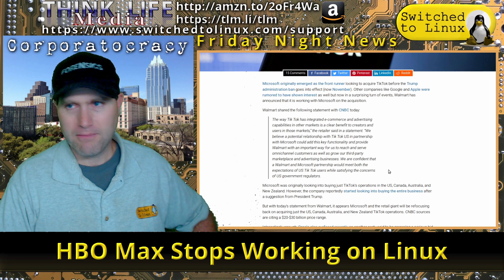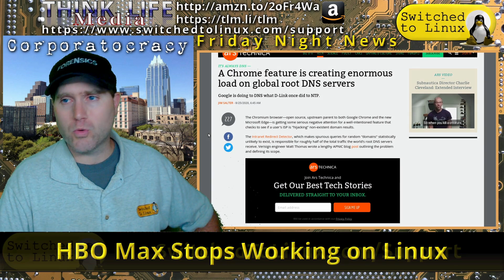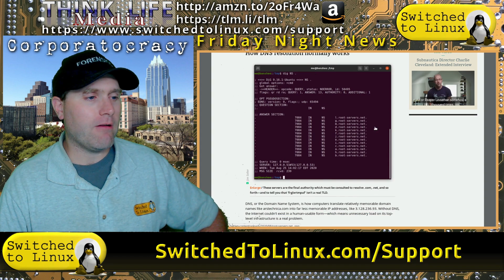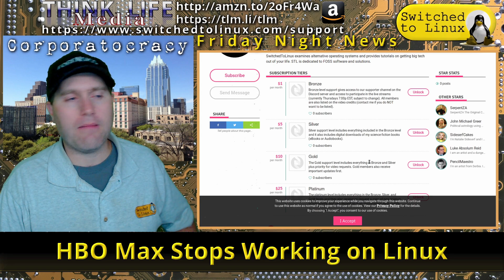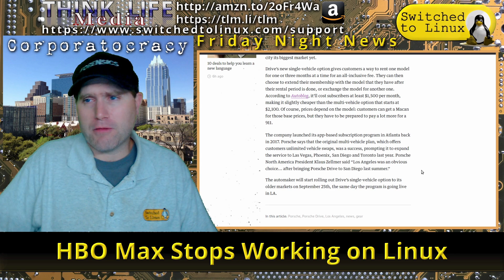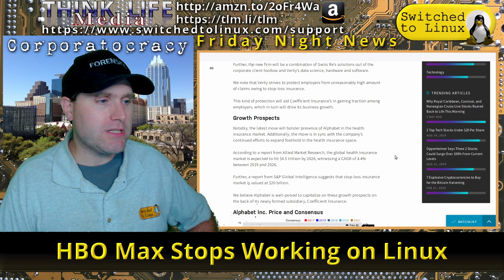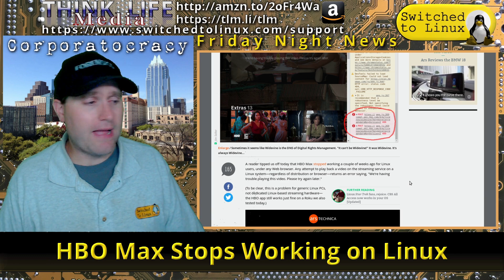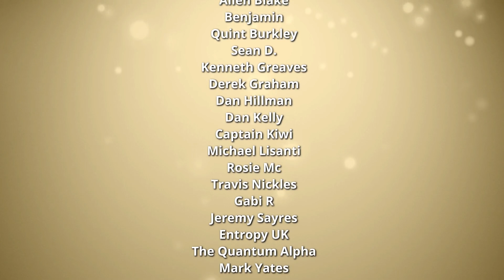HBO Max Stops Working on Linux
This week in Business News, Walmart joins with Microsoft for a TikTok bid, Apple apologizes for the WordPress app update refusal, and Chrome overloads DNS servers. Also, Porsche has a new subscription service tier, Alphabet gets into the insurance game, and HBO increases Widevine DRM, blocking Linux.

00:00 Walmart, MicroSoft, TikTok
02:08 Apple and WordPress app
03:46 Chrome Loads DNS Servers
05:28 New Subscribestar Page
06:18 Porsch Subscription Service
07:25 Alphabet's New Health Insurance
08:53 HBO and Linux

Support Switched to Linux!
🐸 Gab: @switchedtolinux
💡 Minds: @switchedtolinux